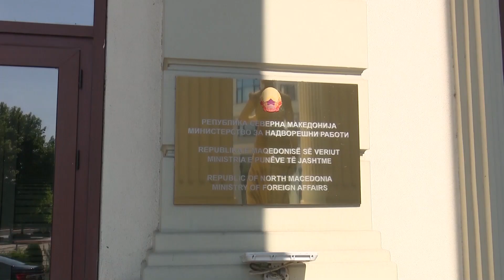МИЛОШОСКИ: ОСМАНИ ДА ВНИМАВА КОГА БАРА ЗАТВОРЕНИ СЕДНИЦИ